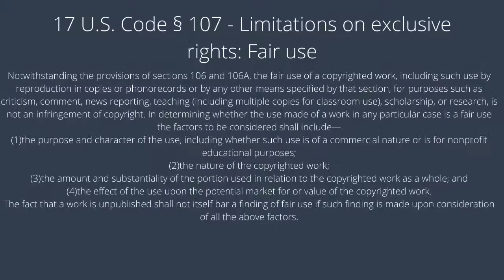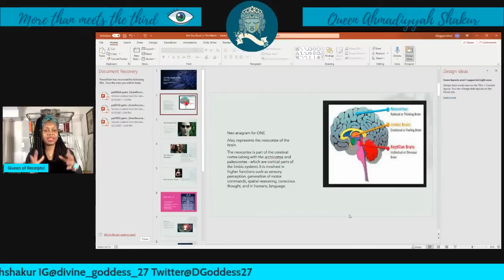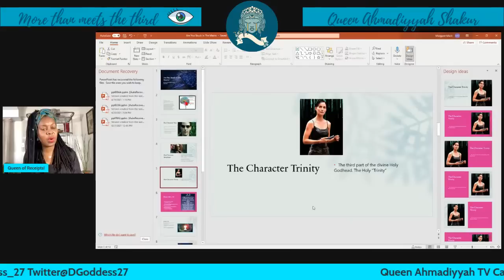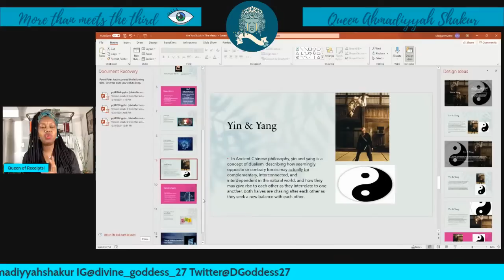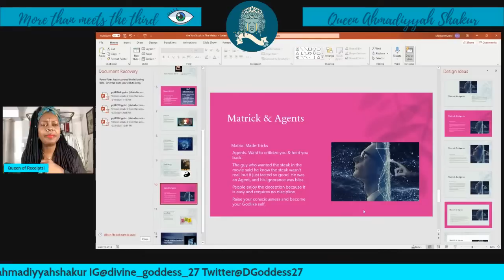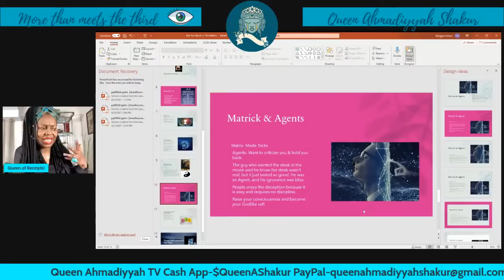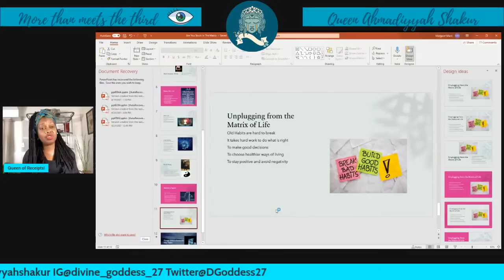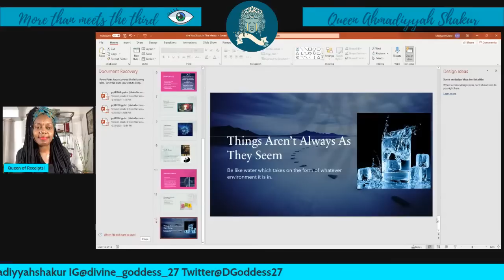My Breakdown of the Matrix Will Awaken You! It's Time to Unplug!